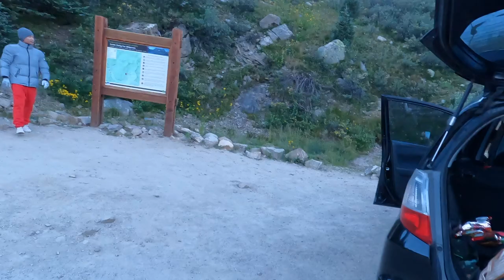Colorado Marmot hunting 2023